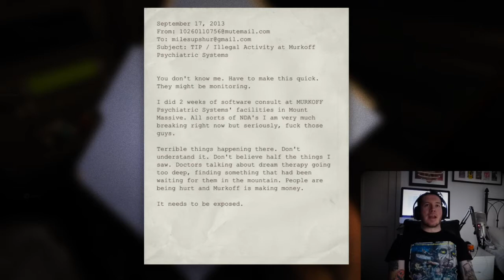Test Gameplay Footage for Baz v Horror Games - Outlast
This is test gameplay footage taken from Outlast on PS4.

The purpose of this is to test software and tech for an upcoming project to have my co-host, and fellow podcaster, The Baz try some horror PS4 games and film his game play, and of course, his reactions.

This is raw footage with minimal editing and is only intended to be a testing post for how this will evolve before we start the project proper.